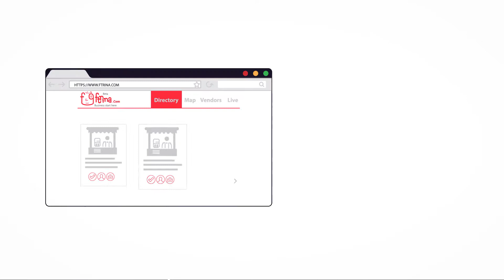Wael El Begearmi Fatrina Sep2017V2 1 ArabicVO+SFX+ColorGrading